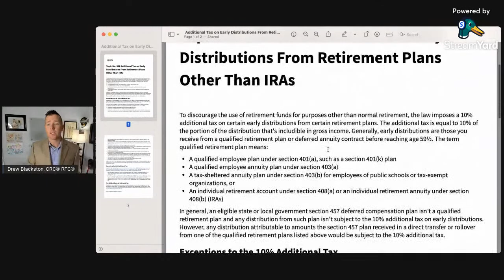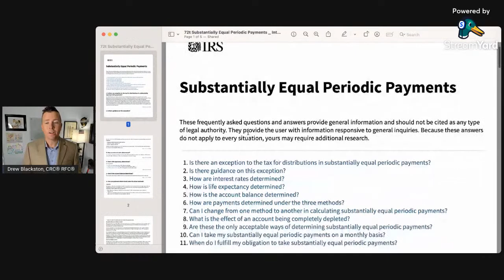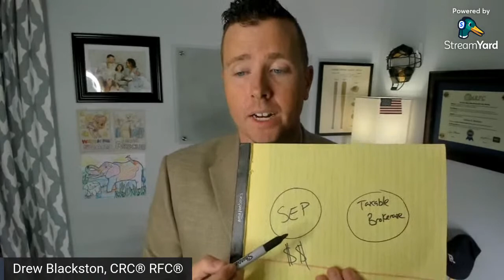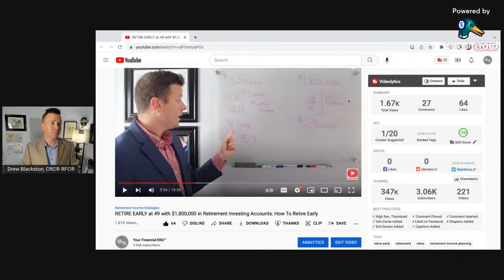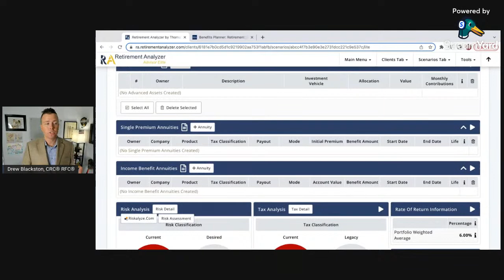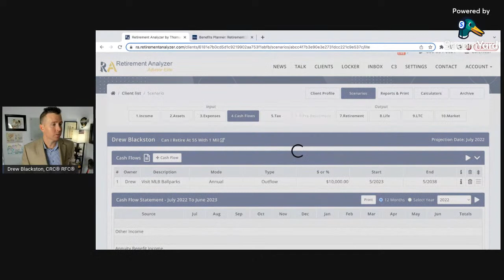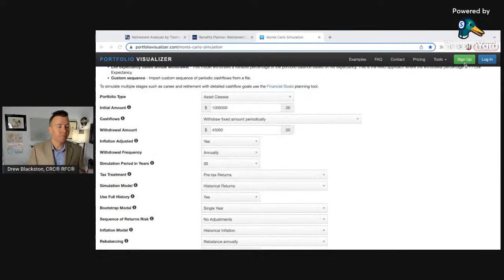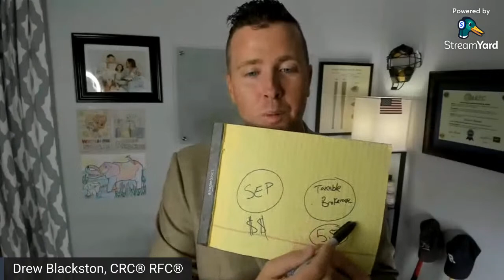Can I Retire at 55 || Where Will My Retirement Income Come From?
Can I retire at 55 with $1 million? What do I need to know if I want to retire at 55? What factors need to be considered when thinking of retirement especially early retirement? Can I Retire on one million dollars? These are the questions we are going to answer on this retirement planning video.

What retirement factors do you need to consider if you are planning on an early retirement?